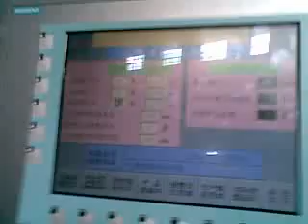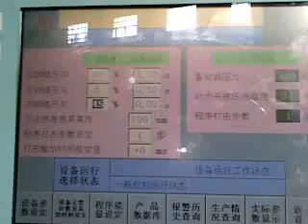유압형단조해머